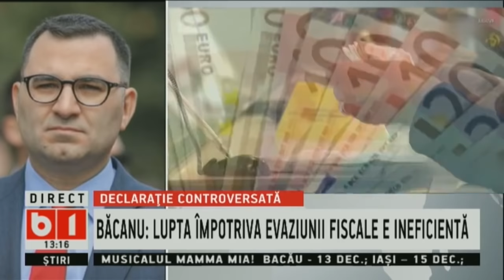TALK B1:CUM INSULTA BADALAU ROMANCELE DIN DIASPORA? P2/3